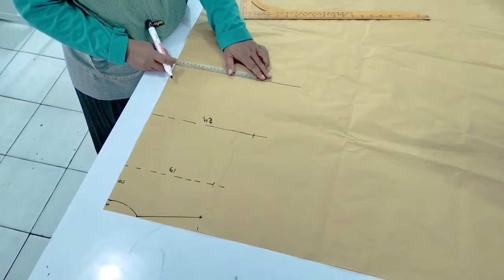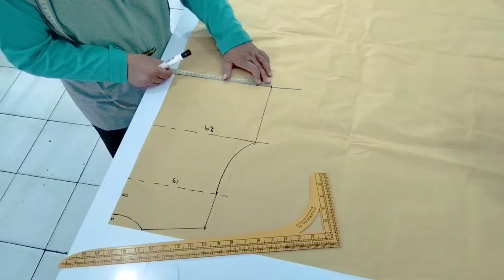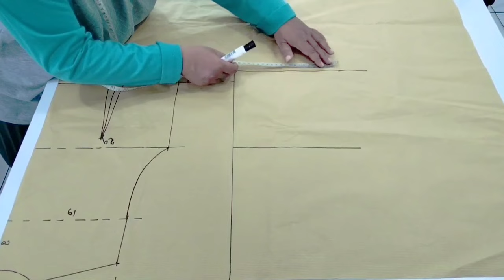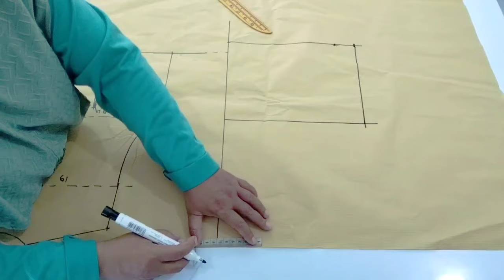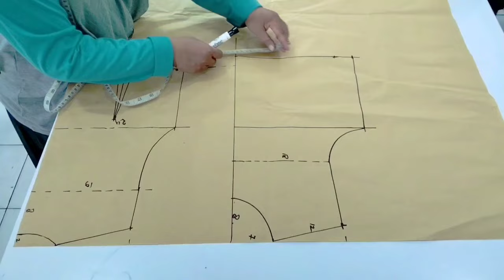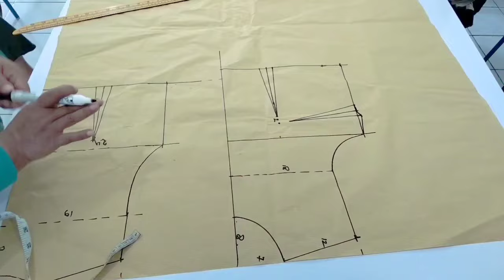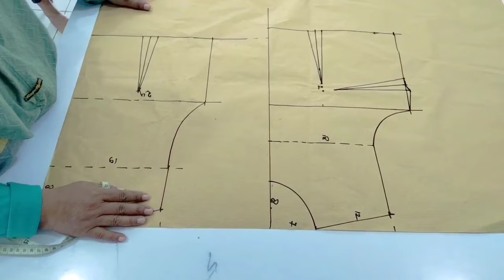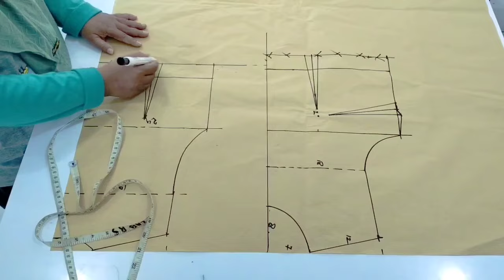LIVE!¡!!!!! cara membuat pola kebaya ukuran XL, untuk orang gemuk